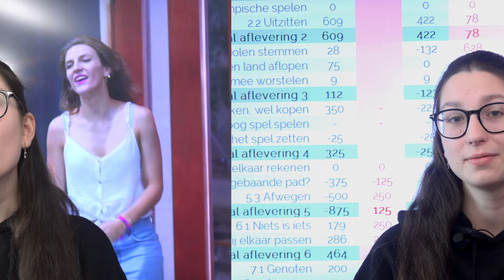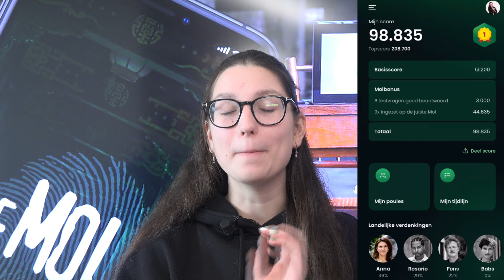DIT WAS ANNA HAAR MOL TACTIEK EN ZO ONTMAKSERDE IK DE MOL EN JIJ DE VOLGENDE KEER OOK! - #518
De Mol van 2024 is bekend maar we weten nu ook hoe Anna het gedaan heeft. Maar nu we dit weten kunnen we hier van leren. Ik heb voor jullie uitgezocht wat haar strategie was en hoe je dit kunt gebruiken om de volgende mol te vinden. Zelf gebruik ik deze regels al een tijd en ik heb er oa. Anna mee kunnen ontmaskeren en dat werkt goed. Wil jij de mol ook kunnen ontmaskeren, bekijk dan mijn 10 tips hoe je dit kunt doen. En je kan al snel dit gaan testen bij de Mol België, doe je mee?
In deze video maak ik de winnaar van de topito bekend dus kijk de video of check of jij gewonnen hebt!

Bron foto's:  AVROTROS & Joy Hansson

Gebruik je een mobieltje of een tablet? Klik daarna nog even op het belletje dan krijg je een gratis push bericht als ik een nieuwe video heb gemaakt.

(c) Kim Koghee, deze video mag alleen middels een link worden gedeeld. Het is niet toegestaan om deze video te downloaden of te elders te publiceren zonder toestemming van Kim Koghee.